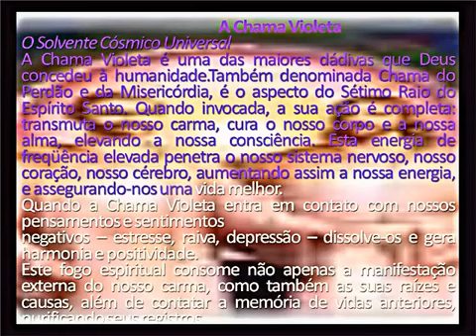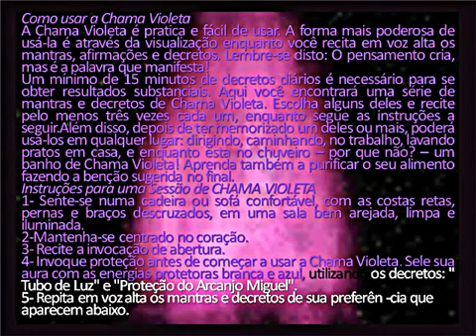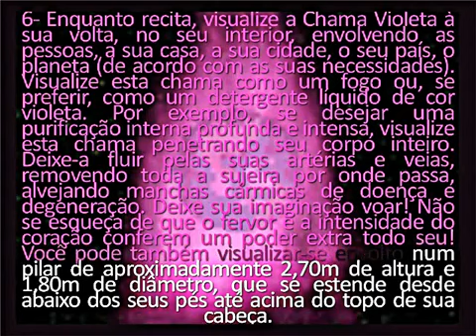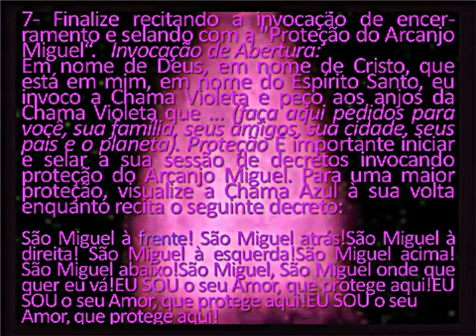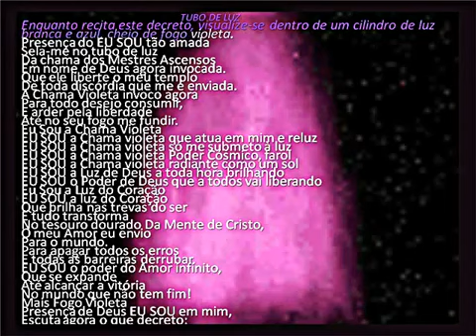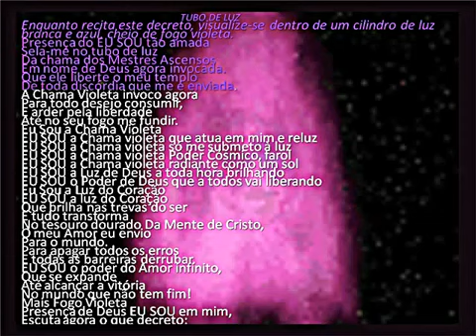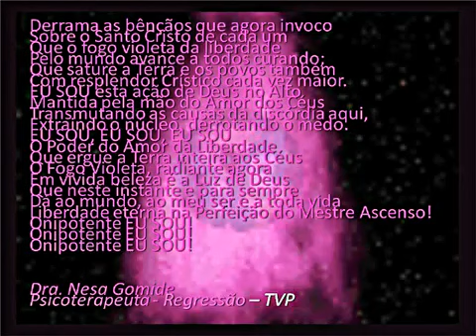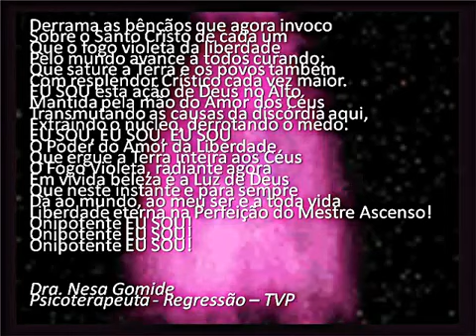DECRETO E CHAMA VIOLETA À são Miguel Arcanjo.mp4 . theraio7 todos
DECRETO E CHAMA VIOLETA À são Miguel Arcanjo.mp4 . theraio7